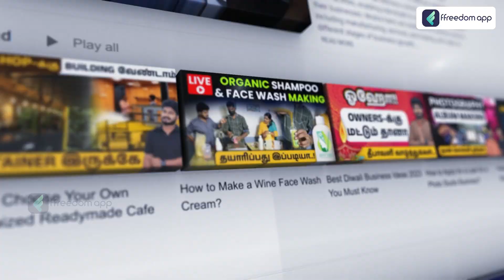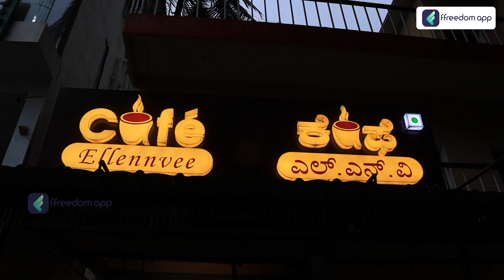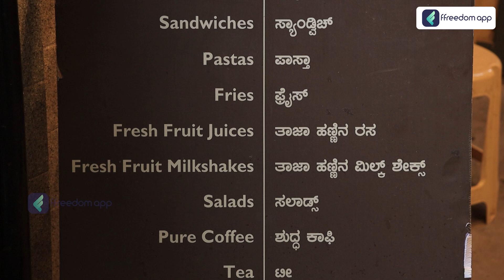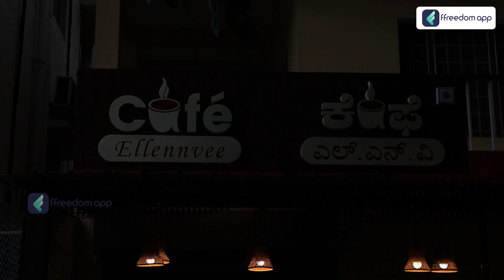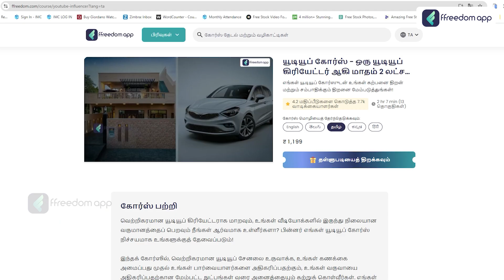How to Start a Cafe Shop Business in 2024 | Success Story of a Cafe Shop in Tamil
📚Related Courses📚

00:01 - 🎬 Introduction
00:45 - 🍽️ Famous Dishes
03:13 - 🏠 Rent
05:31 - 🏁 Conclusion

In this video, we explain how to start a successful cafe shop business in 2024. From selecting the right location to creating a unique menu, we cover all the important steps to help you launch your own cafe. We also share an inspiring success story of a cafe shop in Tamil, highlighting key strategies that led to its growth. Whether you're an aspiring entrepreneur or looking to improve your cafe business, this video will provide valuable insights and tips. Watch till the end for more details!